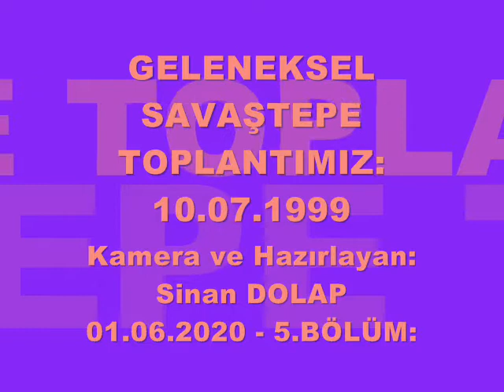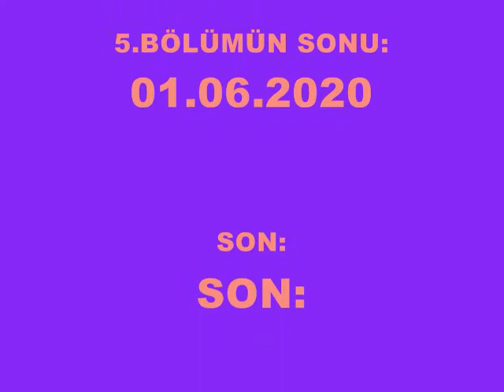1/5 BÖLÜM=GELENEKSEL SAVAŞTEPE TOPLANTISI 10 07 1999 18 13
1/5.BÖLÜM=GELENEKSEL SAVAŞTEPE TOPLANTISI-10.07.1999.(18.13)